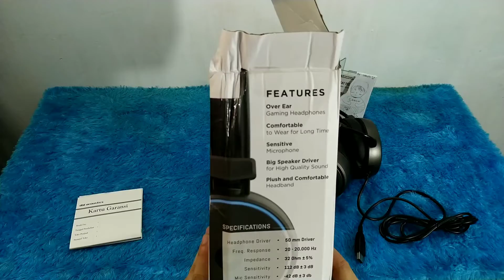Headset Gaming DBE GM190 | BASS NYA MANTUL!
Yang Penasaran Langsung aja cuzz nonton video reviewnya 🔥🔥🔥

Untuk teman2 yg mau support dan memberikan Dukungan Bantuan Donasi ke Sesama, Bisa Klik disini

90% Dari Total Donasi akan saya sumbangkan ke Panti Asuhan, Panti Jompo atau teman2 yg membutuhkan, dan 10% untuk perkembangan kualitas channel ini.

Kalau sudah Terkumpul Minimal 1jt, nanti saya akan buat Video sebagai bukti bahwa uang teman-teman sudah tersalurkan kepada orang2 yg tepat dan benar2 membutuhkan. Yuk kita bantu teman2 kita diluar sana yg membutuhkan.
Hal Kecil akan menjadi besar jika kita lakukan bersama2 dan tulus, semoga bisa amanah.